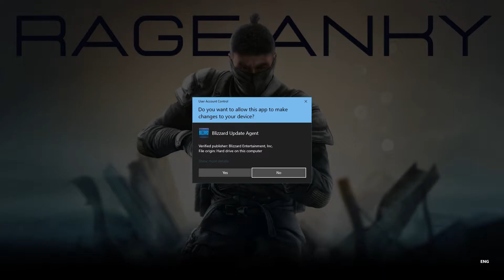NOW SIEGE ONLY